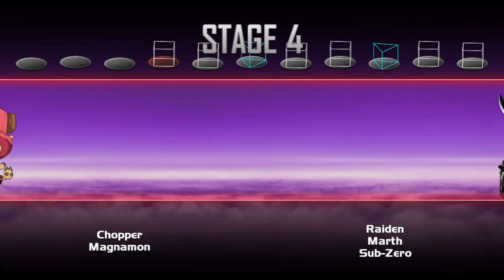Let's play Super Smash Bros. Crusade - Part 159 Chopper is done doctoring!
Chopper has three different versions and two of the three have gotten much better. But will Chopper make it to the end of Classic Mode? And which Chopper? Or is Tony-Tony Chopper too strong?

Can he make it through 1-v-1's and Classic mode in time?
Your feedback is essential to make my videos a bit better and hopefully, it is within the limits of my recording and editing programs.